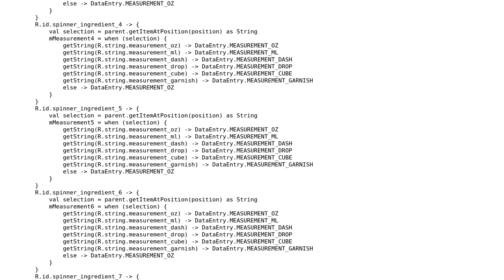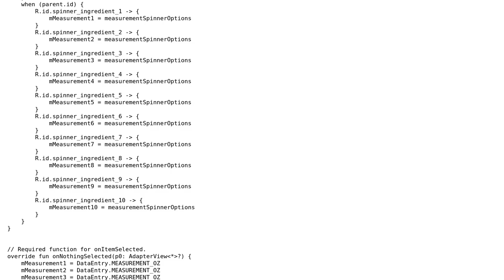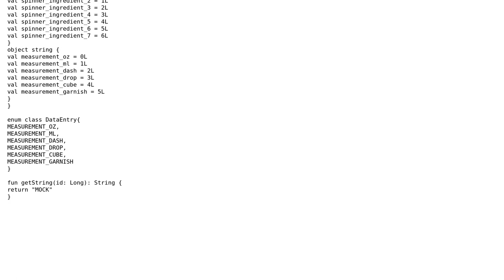Code Review: Remove repetitive code for multiple spinners using one listener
With thanks & praise to God, and with thanks to the many people who have made this project possible! You are responsible for your own actions.